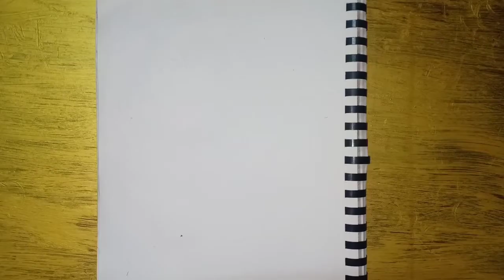رسم_بنت_بقلم الرصاص